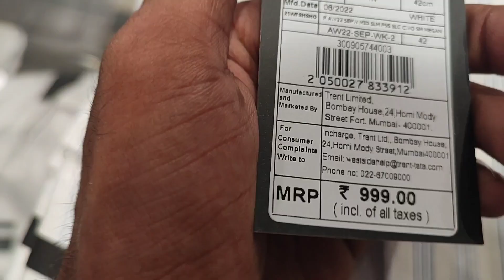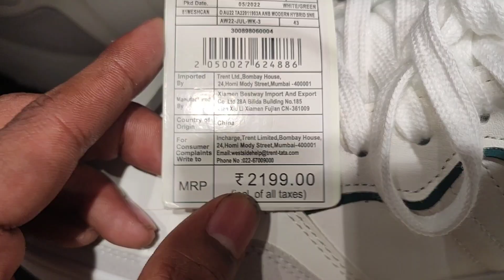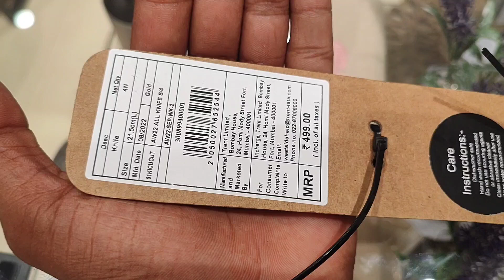Westside Mall & Zudio Patna |westside-Tata Enterprises | broutside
दोस्तों भारत में बहुत कुछ मिल रहा है दिखाने को. इसी बीच हमे एक ऐसी जगह मिल गई Westside Mall - Tata Enterprises,Patna ! जहां पर ब्रांडेड कपड़ों का पूरा बाजार है यहां तो अपने कपड़े मिलते हैं सभी ब्रांडेड कपड़े होलसेल रेट पर. तो चलिए शुरू करते हैं...